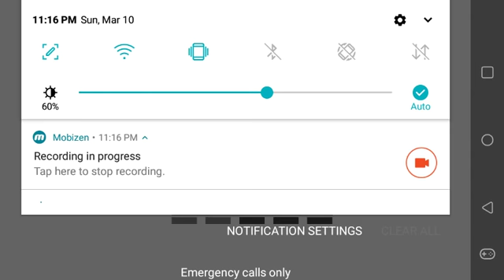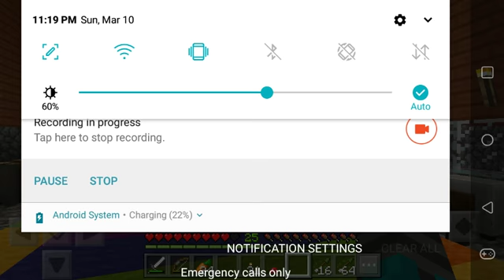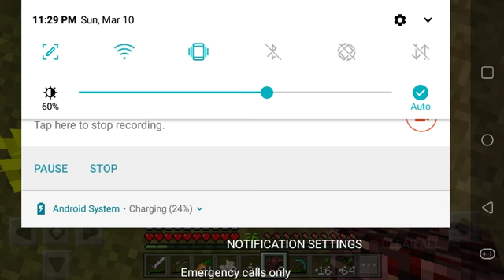In The Nether...Kinda Scared|Minecraft| Survival In The Woods EP: 2.